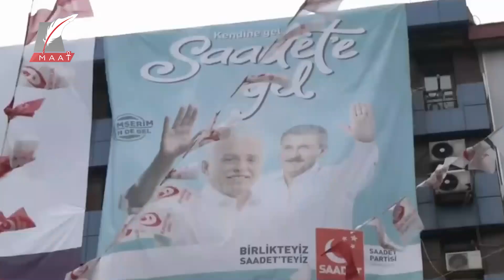باعوا أردوغان والتقوا أكبر الأحزاب التركية المعارضة.. قصة بائسة عن الإخوان!!